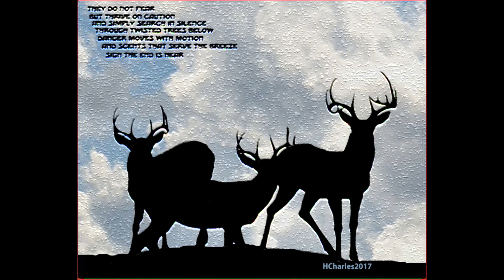VIDEO OF SOME OF HARRY'S FAVORITES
A mix of some Photo-Shopped pictures created in the last 10 years